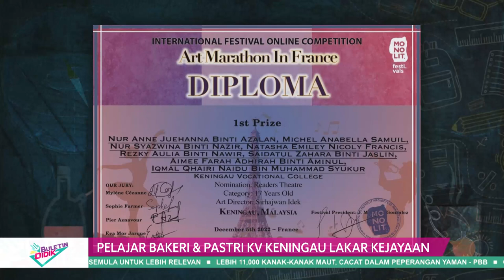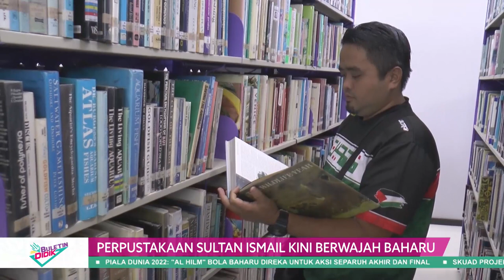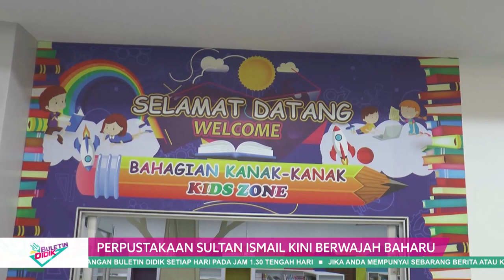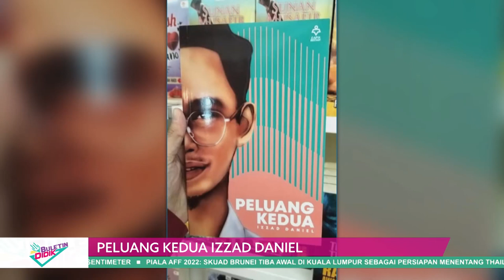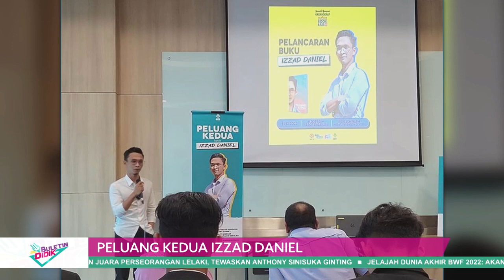BULETIN DIDIK 2022 Q3 & Q4 EP 118